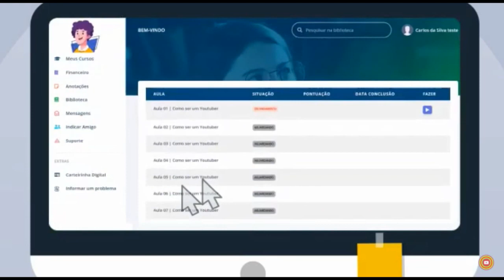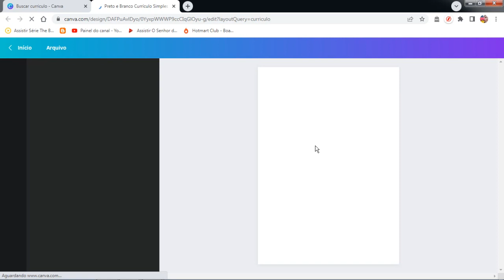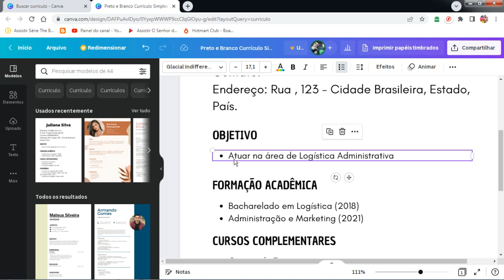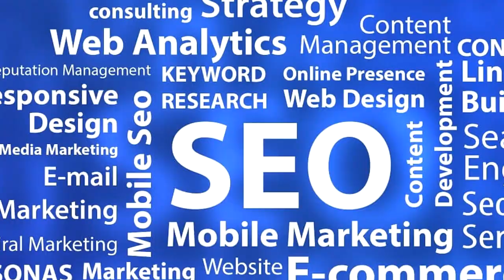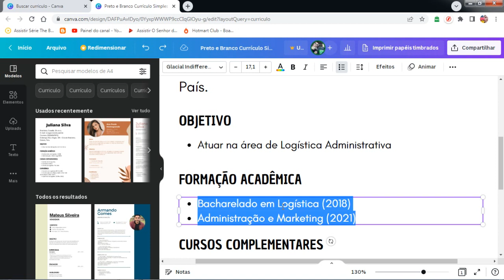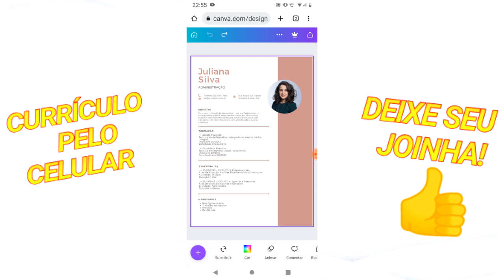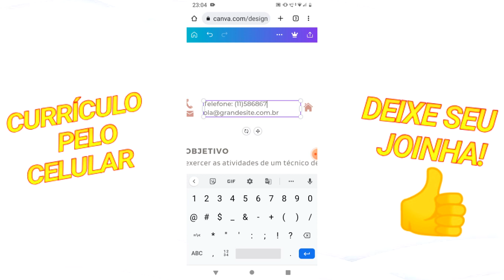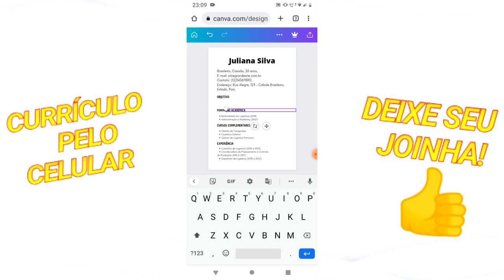COMO CRIAR UM BOM CURRÍCULO, DICAS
Aprenda o passo a passo para criação de um bom currículo

curso de portaria remota com certificado

Curso de Porteiro  com certificado
valor: 117,00 $

- Vídeo Aulas

- Apostilado

- Com Suporte Técnico

- Com Suporte Pedagógico

- Acesso 24 horas

- Vitalício

- 7 Dias de Garantia;

- Rodam por PC, celular e tablet;

Entenda qual a lógica por trás de 30 perguntas comuns e complexas da entrevista de emprego e saiba como responder todas elas.